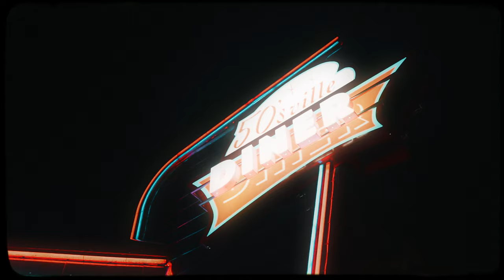Anoreez - Inner Hopes (prod. by Lucidbeatz X Mahonibeatz)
❌Willkommen auf dem YouTube - Kanal von BPD!❌

🎸 Lucidbeatz